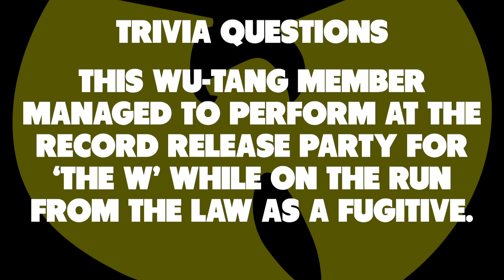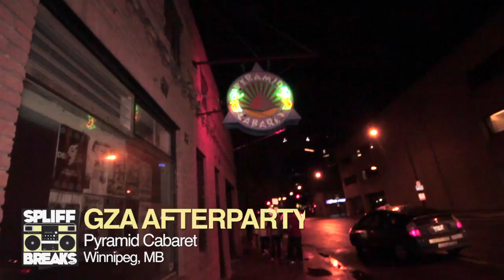Spliff Breaks at Wu-Tang Clan in Winnipeg (recap video)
live at the Wu-Tang Clan's first ever performance in Winnipeg, Manitoba. Dutchie, along with Gritty Boy Media head out to cover the show at the Burton Cummings theatre and get a bit of trivia poppin' off with some Peg-City Wu fans.. they also bump into U-God and Inspectah Deck at the Pyramid Cabaret after hours.

Due to unforeseen circumstances, we have a few audio issues and some cam troubles during our night out. We had to go rogue inside the theatre cause they were trippin' on the cameras and sometimes a purse is a dope place to stash a recorder...other times it isn't.

Regardless we had a blast and it was an epic show and bumpin' after party, s/o to Deck and U-God for stopping by and thanks to Timbre Concerts for the love..